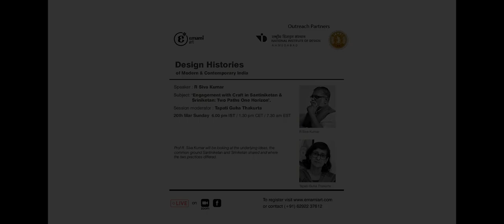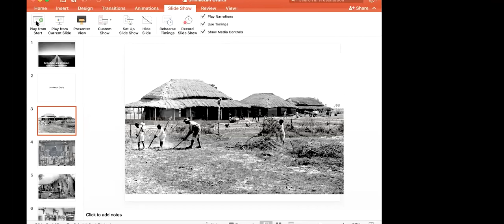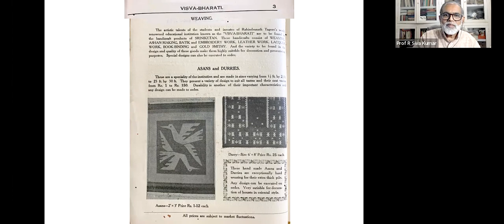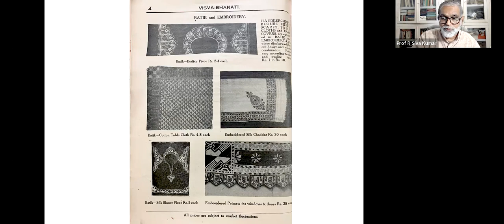Prof. R Siva Kumar - Engagement with Craft in Santiniketan and Sriniketan: Two Paths One Horizon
Synopsis:
Engagement with Craft in Santiniketan and Sriniketan will look at the circumstances under which the two centres began to function and their objectives. It will  consider the first 30 years of their histories very briefly. Mark out their differences and convergence, and point out some of their achievements.